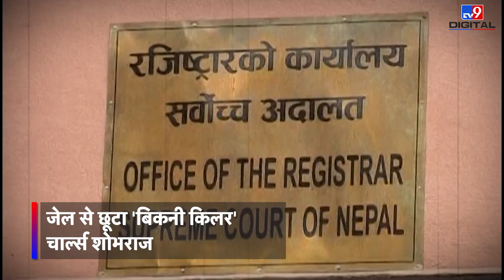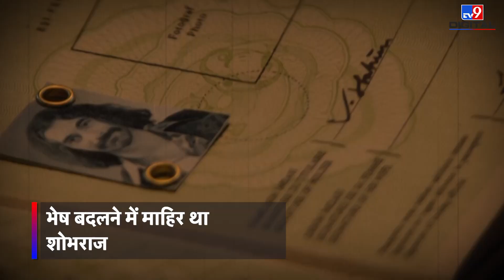Charles Sobhraj ऐसे बना 'बिकिनी किलर', नेपाल में जेल से हुआ रिहा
बिकनी किलर और सर्पेंट जैसे नामों से जाना जाने वाला सीरियल किलर चार्ल्स शोभराज नेपाल में जेल से रिहा होगा। नेपाल के सुप्रीम कोर्ट ने चार्ल्स शोभराज को उम्र के आधार पर जेल से रिहा करने का आदेश दिया है. चार्ल्स 2003 से नेपाल की जेल में दो अमेरिकी पर्यटकों की हत्या और फर्जी पासपोर्ट के आरोप में सजा काट रहा है.

Credit: International | Pragatidwivedi/Producer | Nitin/Editor